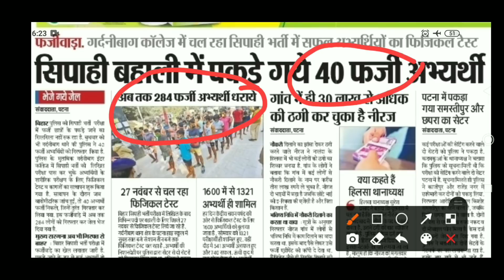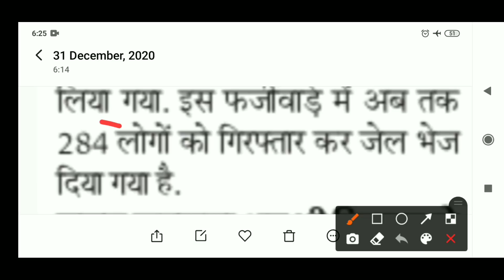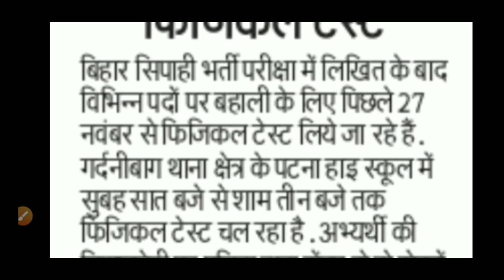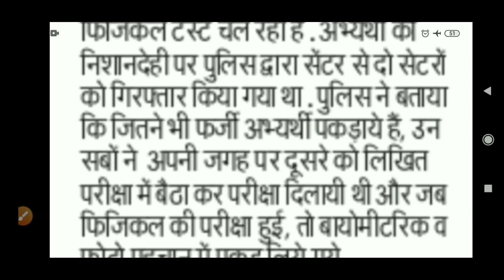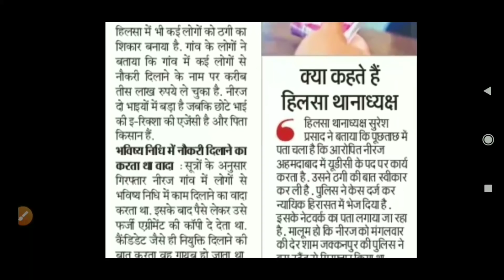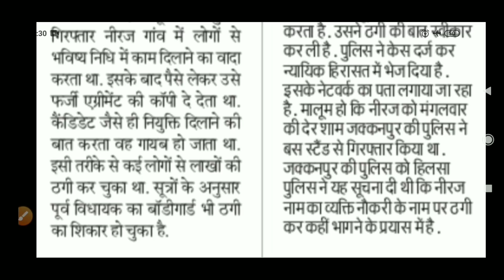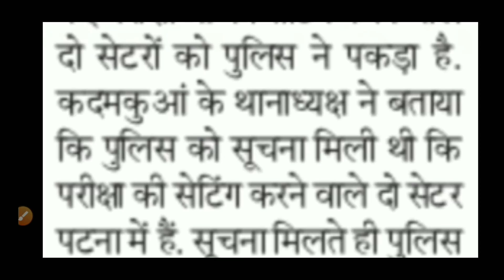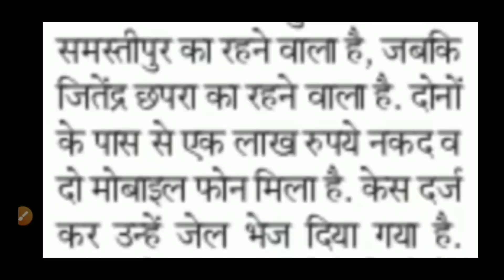बिहार पुलिस पटना गर्दनी बाग 30 दिसंबर न्यूज़ !! बिहार पुलिस तीन सेटर और 40 कंडीडेट गिरफ्तार !!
बिहार पुलिस पटना गर्दनी बाग 30 दिसंबर न्यूज़ !!
बिहार पुलिस तीन सेटर और 40 कंडीडेट गिरफ्तार !!
Bihar Police 2020 News Patna Gardani bag
Bihar Police 30 December News Gardani bag
Bihar Police Physical news Gardani bag 30 December
Bihar Police Physical news 30 December
BIHAR police physical news 30 December Patna Gardani bag
Bihar Police News 30 December Patna
Bihar Police News Gardani bag 30 December
Bihar Police 30 December Patna News
Bihar Police 30 December Gardani bag